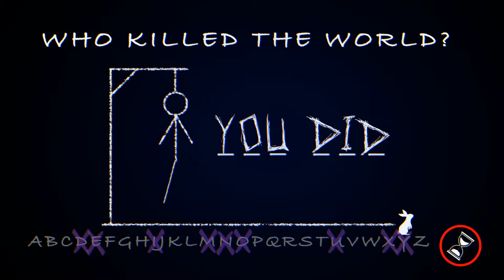You can Hear Bray Wyatt's 'LET ME IN' Theme In White Rabbit Video (MUST LISTEN)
It's very faint, but you can for sure hear it!